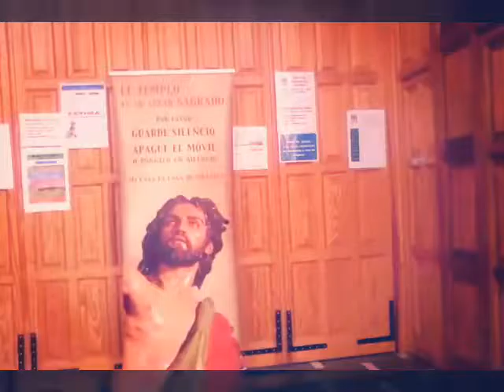Iglesia del Salvador, Alcalá la Real.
Vídeo echo por el grupo de fotógrafos de Alcalá la Real (Jaen)